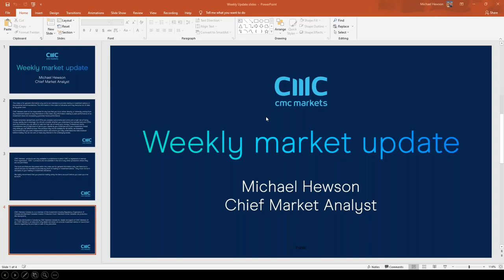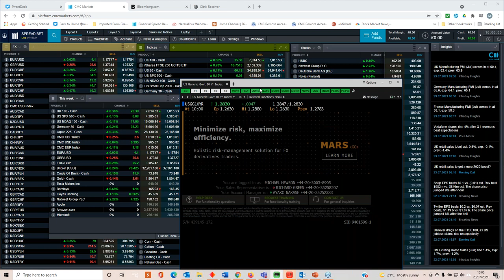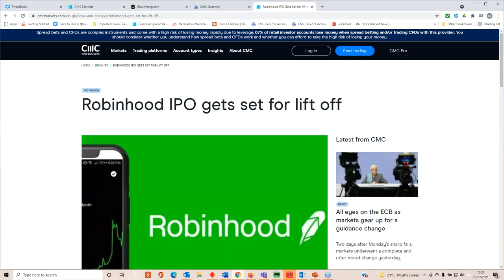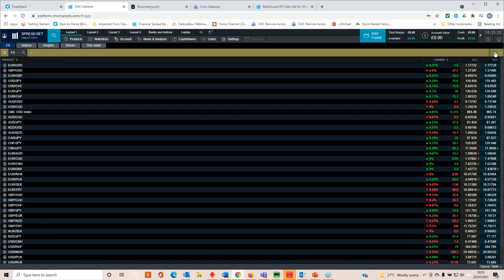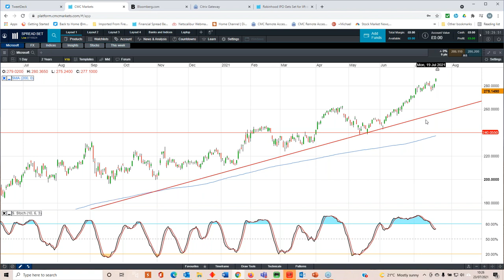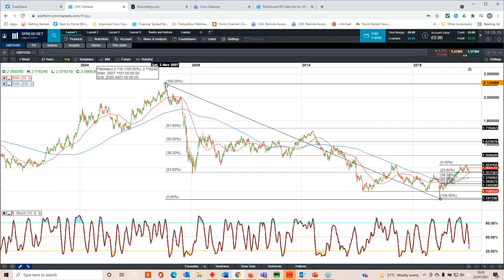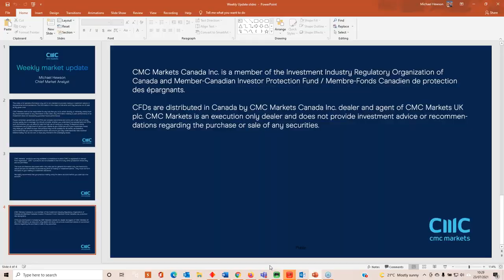Fed meeting, Barclays, Lloyds, Tesla & Apple earnings, Robinhood IPO - w/c 26 July 2021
Michael looks back at the week's market volatility, and ahead to the upcoming US Federal Reserve meeting and discussions over tapering, plus the latest numbers from Barclays, NatWest, Lloyds, Tesla, Apple, Amazon and Microsoft.

He also looks at the key levels on all of these, as well as outlook for FTSE 100, DAX, S&P 500 and GBP/USD.